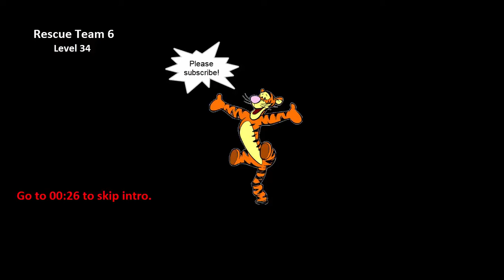Rescue Team 6 - Level 34 Walkthrough T:04:05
A play-through of Rescue Team 6 level 34.

If I get more subscribers, YouTube will reimburse some of the costs related to making these videos.

TiggerTips (to try on your own, copy these steps):
1. Repair bridge.
2. Build house.
3. Build dog market.
4. Build burger joint.
5. Build sawmill.
6. Build house.
7. Repair police station.
8. Repair bridge.
9. Replace house with burger joint.
10. Repair dog training center.
11. Demolish house.